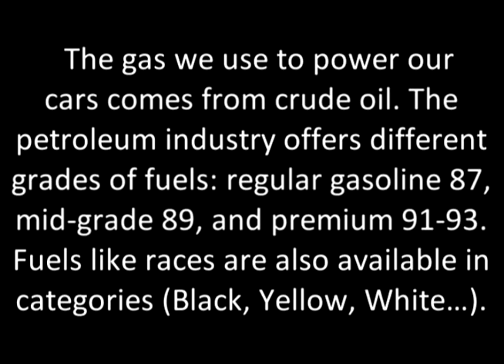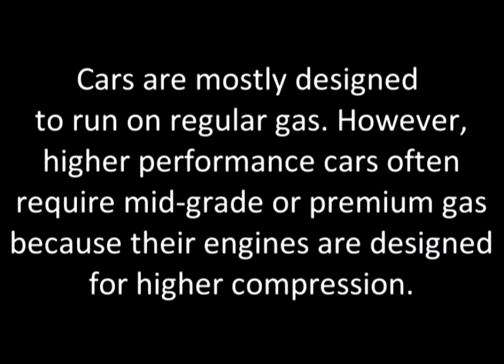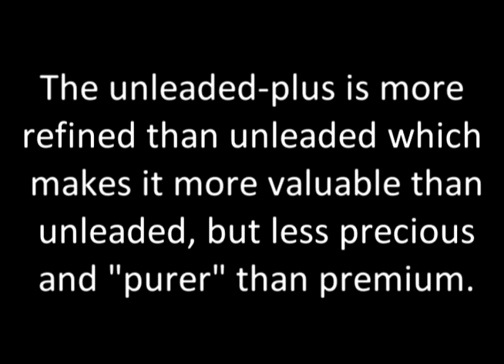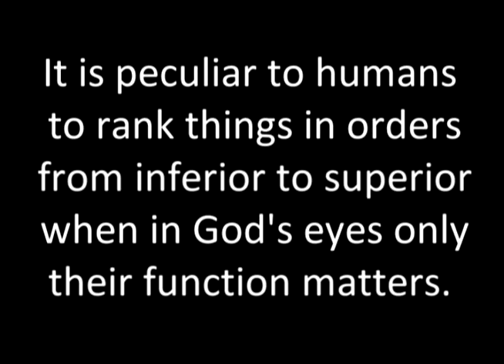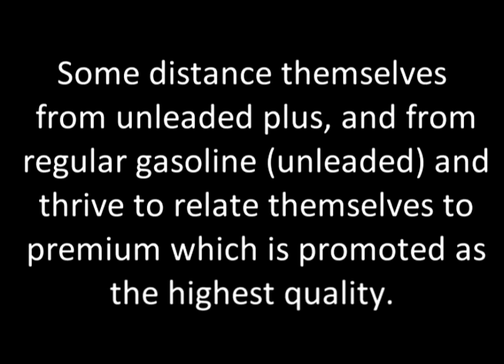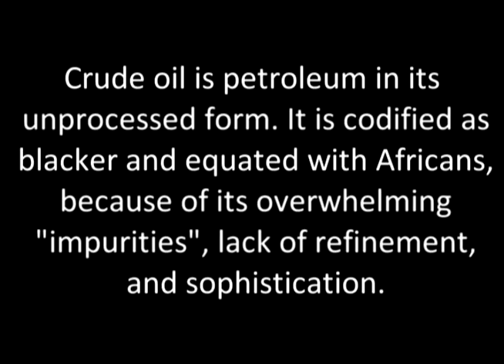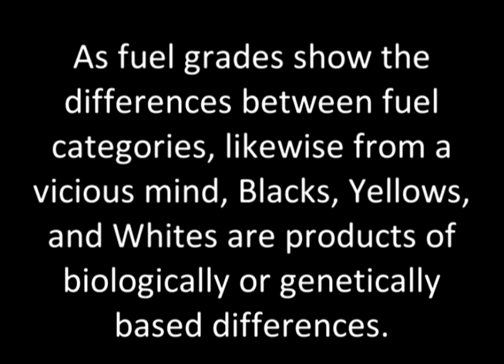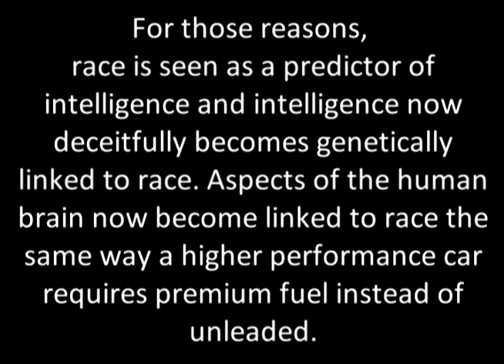RACIAL SUPERIORITY: A MYTH PART 1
Beyond the obvious